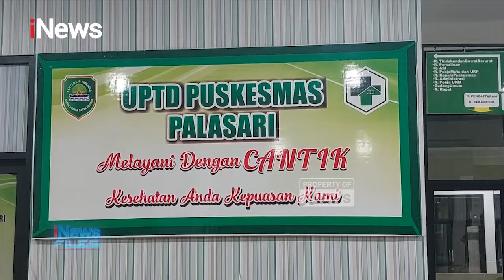Kecelakaan Maut Bus SMK Lingga Kencana Depok, 11 Orang Tewas - iNews Files 19/05